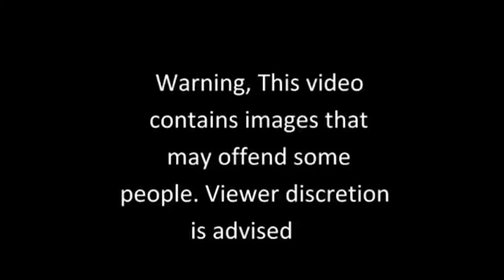LAKE EILDON HOUSE BOAT TRIP hunting and fishing with the boys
4 days on a house boat with the boys hunting Sambar Deer and fishing, plenty of laughs and the weather was awesome for mid winter in the Victorian High Country.